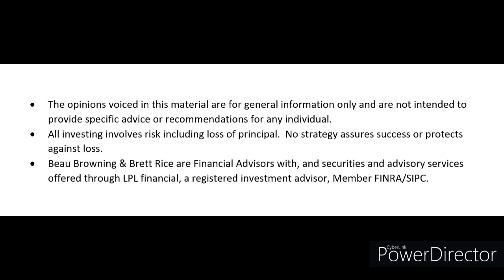Elections and their Effect on Markets with Ryan Detrick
Beau and Brett interview LPL  Research's Chief Market Strategist, Ryan Detrick and discuss the 2020 Election and its impact on the markets.